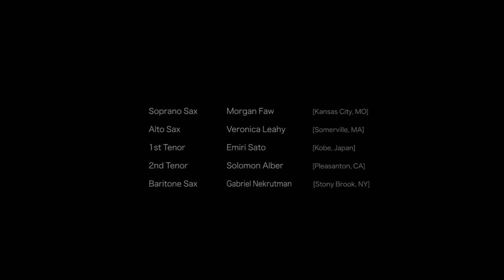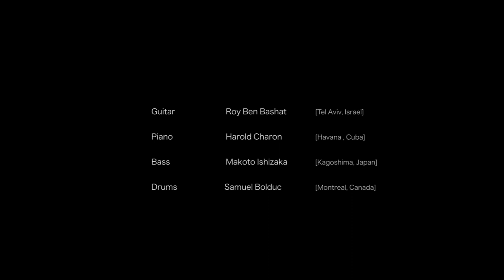Volcanic Eruption [SAKURAJIMA/櫻島] - Makoto Ishizaka Jazz Orchestra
Hope you enjoy our first big band piece!🌋🎺

■Here is the amazing musicians and project team!

 Morgan Faw - soprano sax
 Veronica Leahy - alto sax
 Emiri Sato - tenor sax
 Solomon Alber- tenor sax, solist
 Gabriel Nekrutman - baritone sax

 Yuta  Yamaguchi - lead trumpet
 Will Mallard - trumpet, solo
 Eliza Block - trumpet
 Richard Stanmeyer - trumpet

 Sam Rowley - trombone
 Jeremy Duke - trombone
 Nick Rosario - trombone
 Ben Romanow - tuba

 Roy Ben Bashat - guitar
 Harold Charon - piano
 Makoto Ishizaka - bandleader, bass, compose/arrange
 Samuel Bolduc - drums

 Nobuhiro Umeno [梅野 展弘] -watercoler art
 Junnnosuke Nishi [西 純之介] - video editing
 Makoto Ishizaka [石坂 眞] - mixing/mastering, cover design
I wrote this piece after this pandemic situation...because I felt like it's very similar between releasing the frustration by covid and the volcanic eruption which I have seen a lots in my home city. I put them to this music. The musicians and the project members did amazing job in this remote project. THANK YOU SO MUCH GUYS!!! Hope you enjoy the music and video!